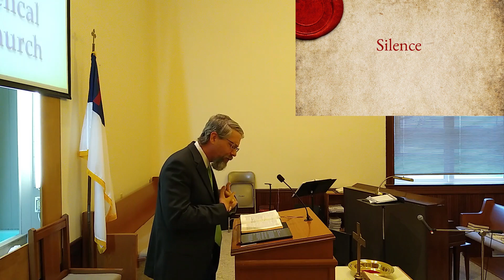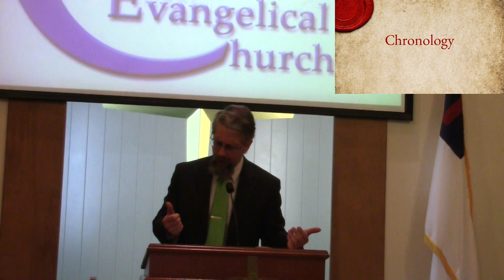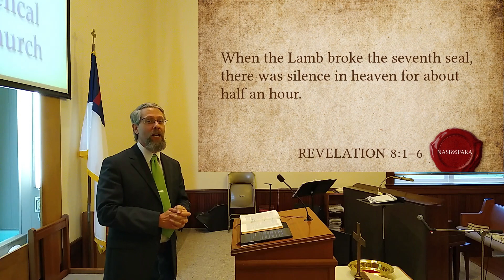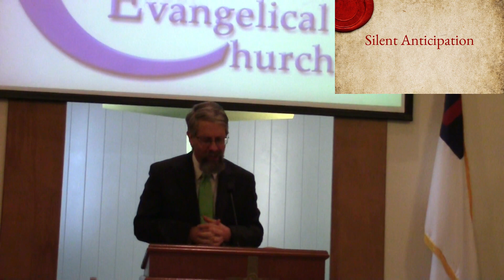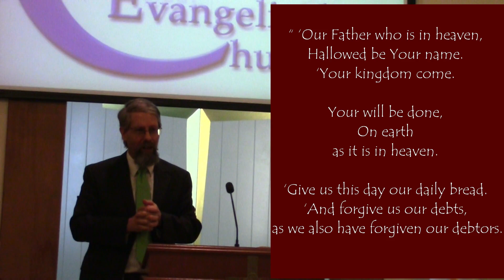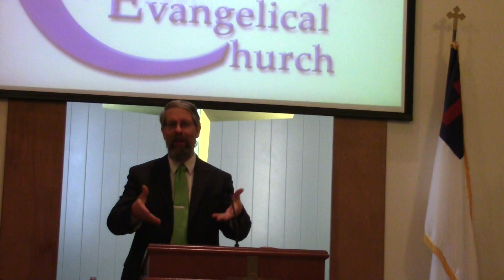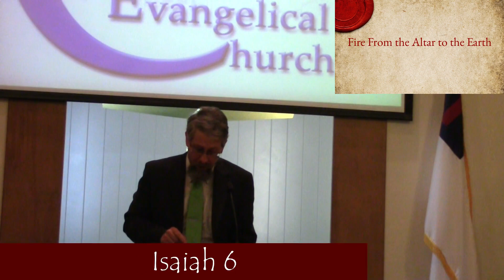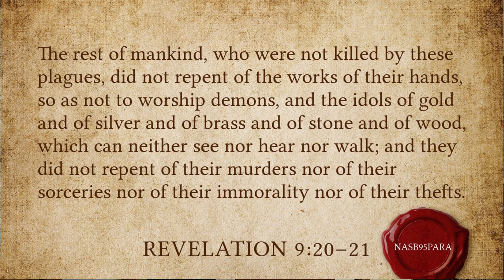Revelation 8:1-6 - Revelation Wide Open: The Silence of Heaven